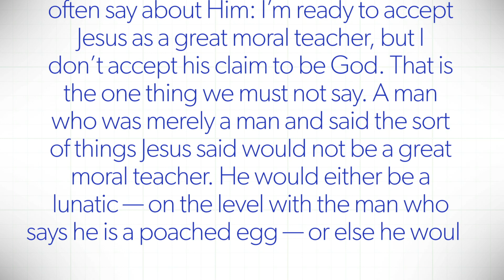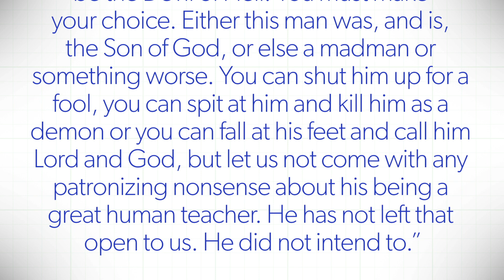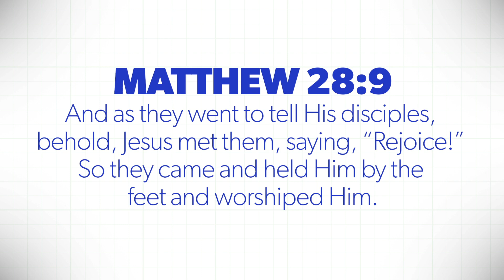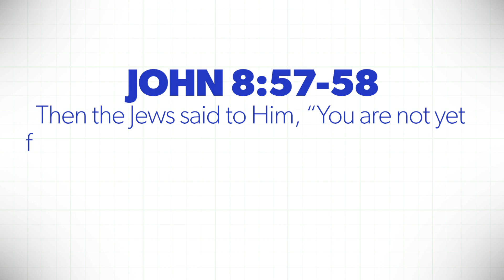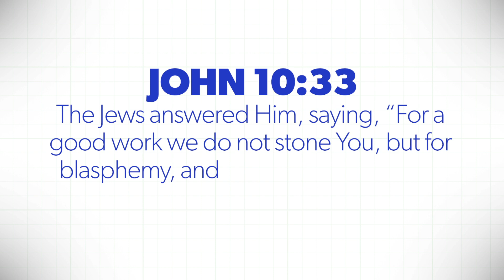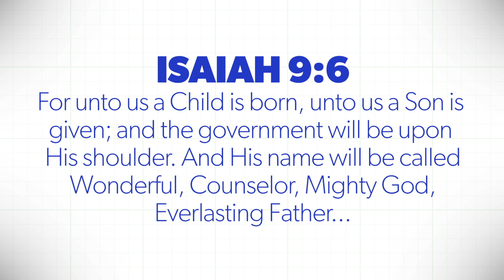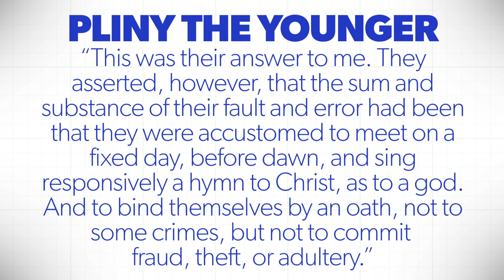5 Reasons Jesus Is Divine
There is plenty of evidence that proves the historicity of Jesus’ physical existence. However, that evidence can go further to prove that Jesus was also sent from God. In this lesson, Kyle Butt presents “5 Reasons Jesus is Divine.”